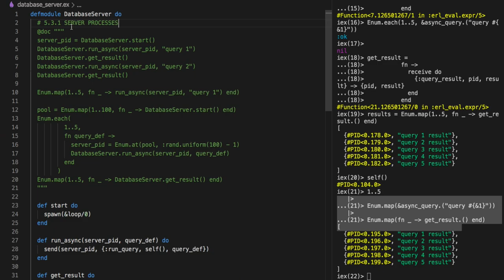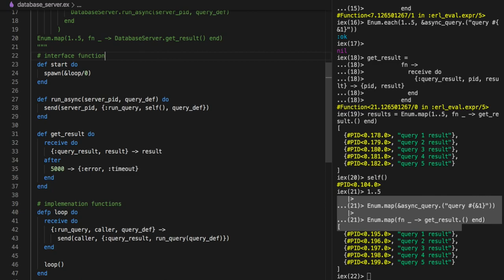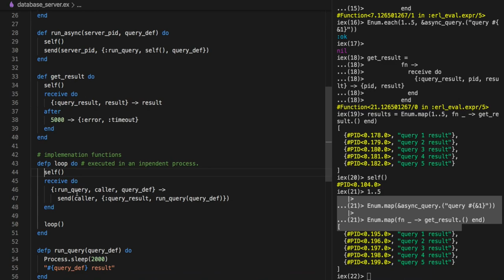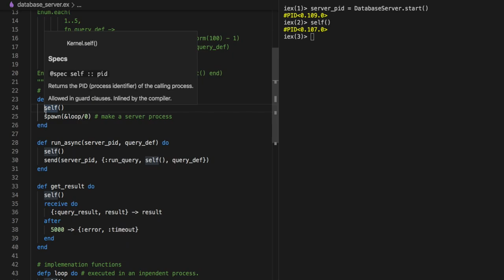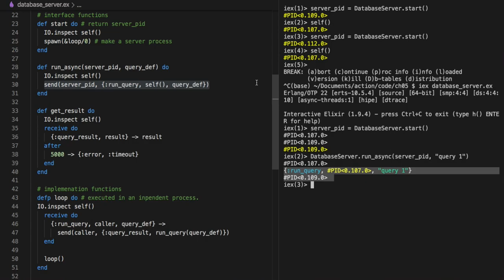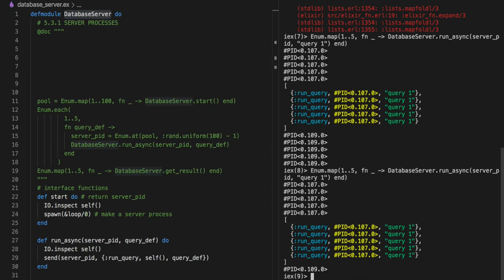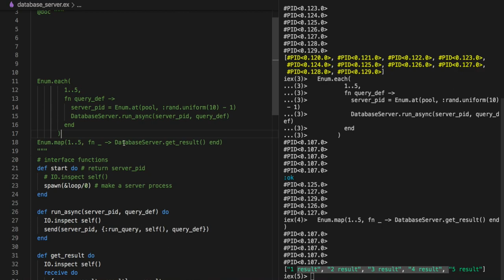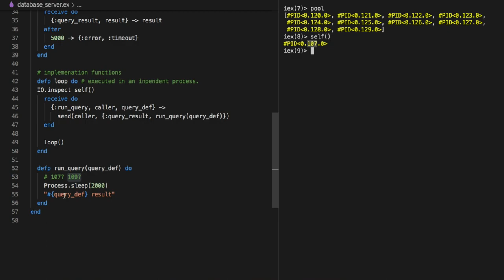[엘릭서] 110 - 5.3.1 SERVER PROCESSES